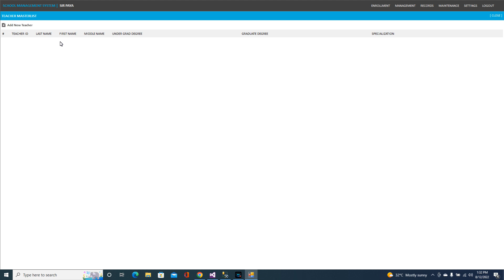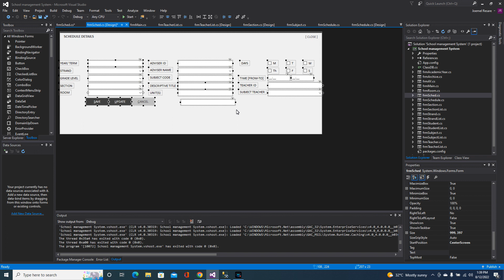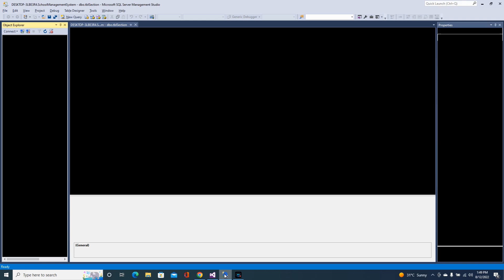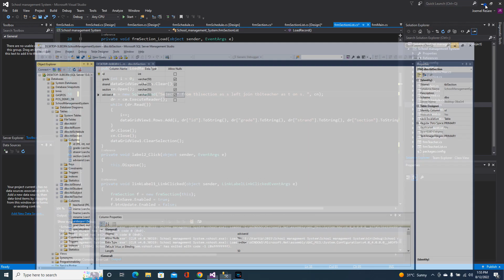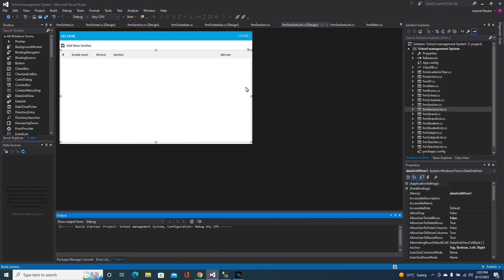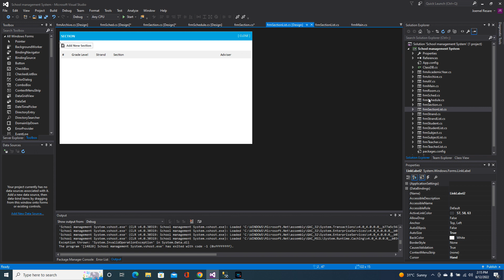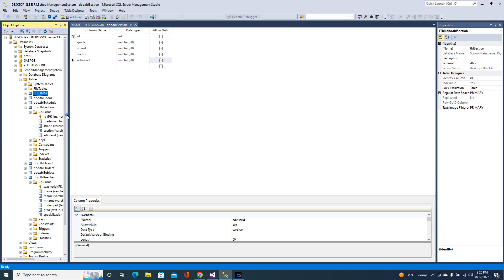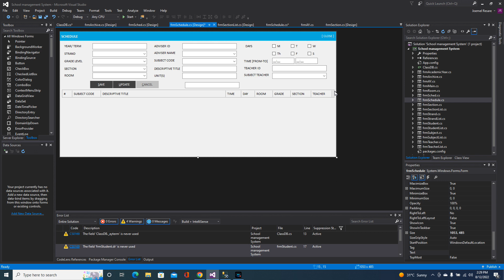School Management System K-12 | Part 18. Data Validation Part 2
School Management System Features:
1. Enrollment
2. Management
    2.1.  Manage Student
    2.2. Manage Teacher
    2.3. Manage Schedule
    2.4. Manage Grade
    2.5 Manage Subject
3. Records and Reports
    3.1. Student Records
    3.2. Enrollment Records
    3.3. Clast List
    3.4. Archive
4. Maintenance
    4.1. Academic Year
    4.2  Strand
    4.3. Section
    4.4. Rooms
    4.5. Requirements
5. Setting
    5.1. User Account
    5.2. School Information
    5.3. Back and Restore

Optional Features
1. Registration
2. Assessment
3. Billing
4. Payment

Programming IDE: Visual Studio 2015
Programming Language : C#
Database : Microsoft Sql Server
💻Watch our videos:

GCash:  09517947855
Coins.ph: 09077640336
Western Union
   Name: Joemel Resare
   Address: P2 Cayutan, Surigao City, Surigao del Norte, Philippines
MetroBank
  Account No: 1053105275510